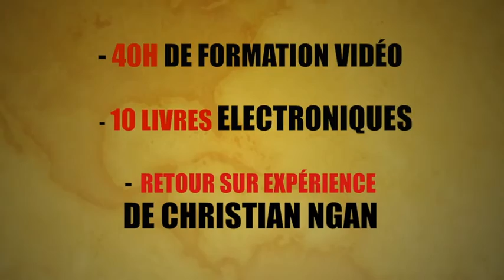🎁 VOTRE FORMATION VIDÉO COMPLÈTE À 1000FCFA